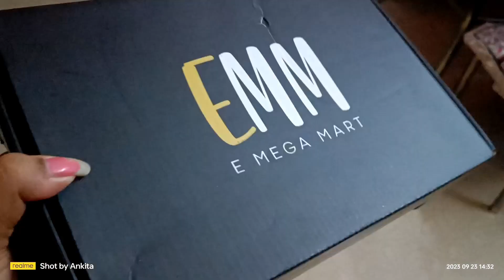||Vlog 222|| রাধাষ্টমী পূজো হলো বাড়িতে|| অনেক দিন পর ছোটবেলার বান্ধবীদের সাথে দেখা||new Collab ||♥️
XOXO
LOVE FROM ANKITA
SPECIAL TAG -